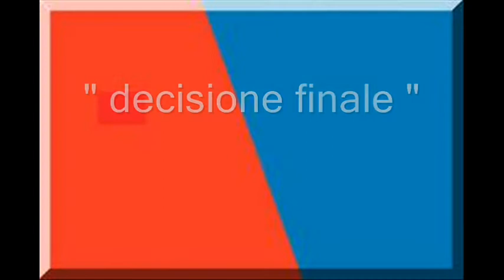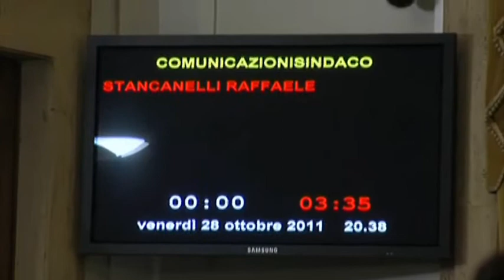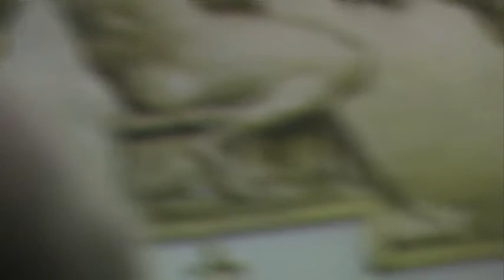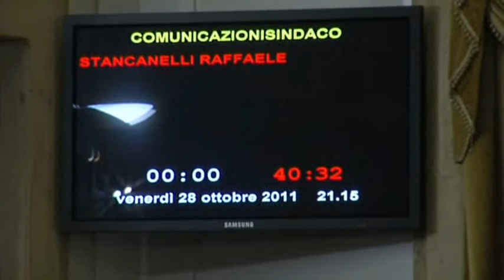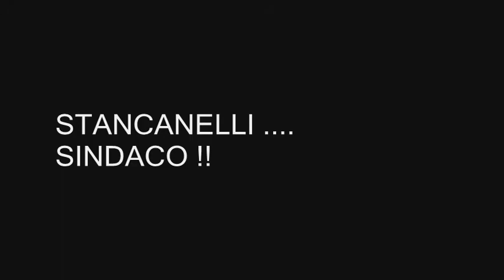Stancanelli - Sindaco o Senatore? Interviste a "caldo" prima e dopo decisione finale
(interviste Amalia Zampaglione - riprese Fabio Patanè). Interviste a "caldo" prima e dopo la decisione.  "Non scappo". Così il primo cittadino di Catania, Raffaele Stancanelli,  ha scelto di mantenere l'incarico dopo la sentenza della Corte Costituzionale che gli imponeva di lasciare uno dei due ruoli: non sarà più parlamentare. Interviste alla gente comune ed ai politici intervenuti alla riunione straordinaria dell'assemblea cittadina convocata dallo stesso sindaco. Catania 28 ottobre2011.